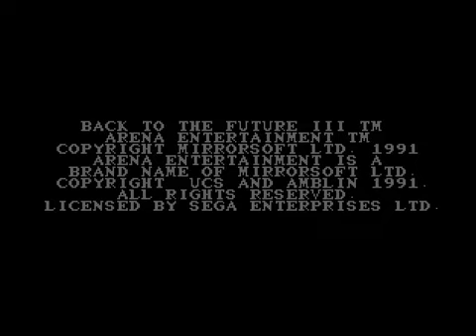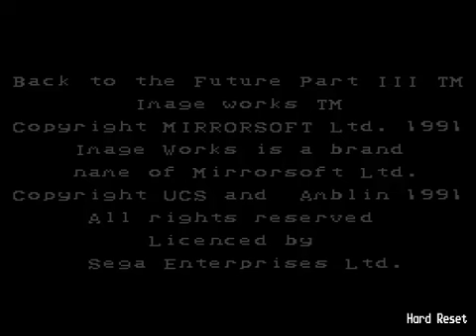Mierdas Míticas: Back to the Future Part III (Mega Drive, Master System)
Nuevo capítulo de Mierdas Míticas en la que muestro las versiones para Master System y Mega Drive de uno de esos juegos tristemente famosos por lo malo que son. Aquí os traigo un mojón de los buenos, un juego que no se le puede negar que es variado, pero aburrido, corto y difícil. Regreso al Futuro 3 se merecía una cosa mejor.